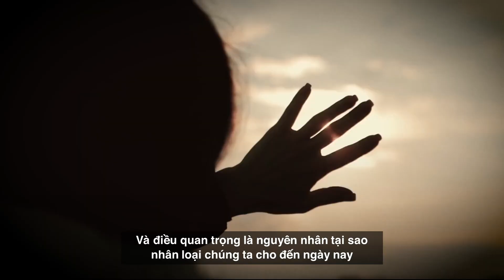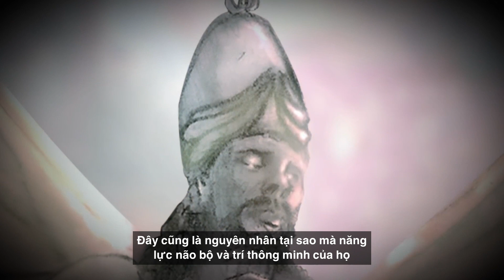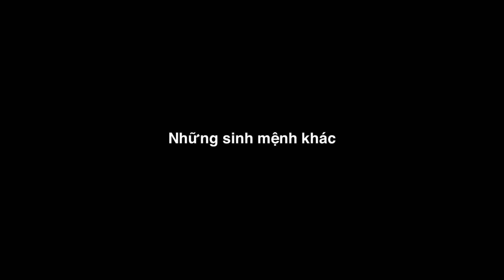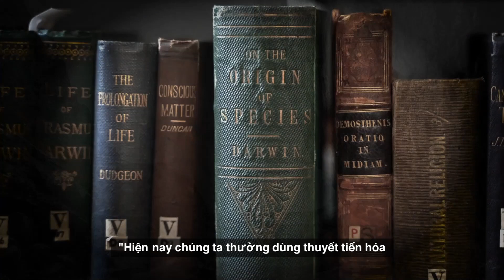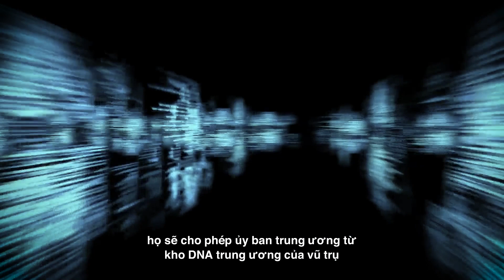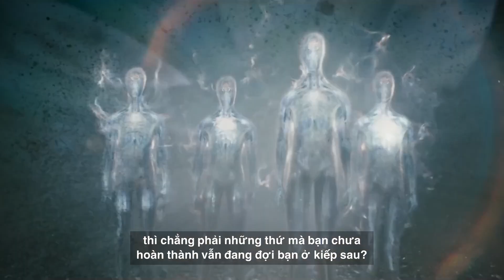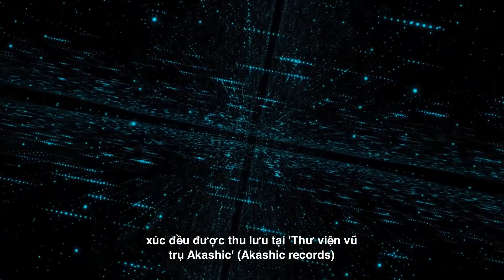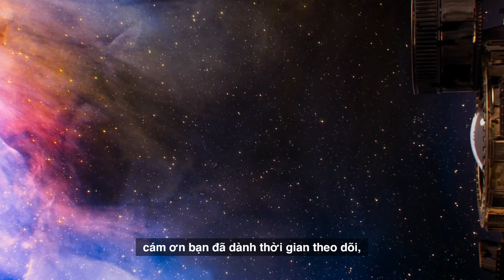Thôi miên về ký ức tiền kiếp, linh hồn ngoài hành tinh cư trú Trái đất| Người Bảo vệ Trái đất (P2)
Mời bạn tham khảo những video khác:
Thôi miên trở về ký ức tiền kiếp, Khám phá bí ẩn của lịch sử | Người Bảo Vệ Trái Đất P.1
[Dự ngôn tháng 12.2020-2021]Tiên tri của Cậu bé Ấn Độ lại một lần nữa chấn động thế giới?
Bí ẩn động trời về Vòng tròn đồng ruộng, Vạch trần mục đích cuối cùng của người ngoài hành tinh xấu
Những Người "Siêu Năng Lực" Khiến Khoa Học Không Thể Lý Giải Được